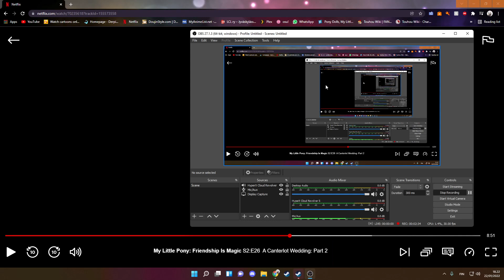MLP Fim Canterlot wedding, just some thoughts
I'd love to hear what everypony thinks in the comments about this idea :D